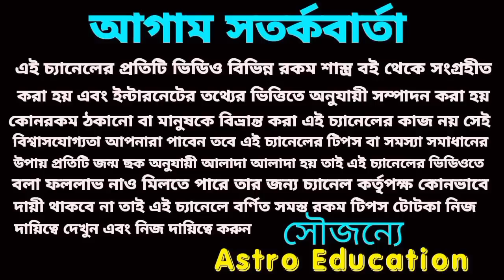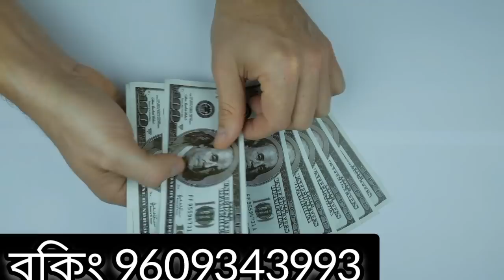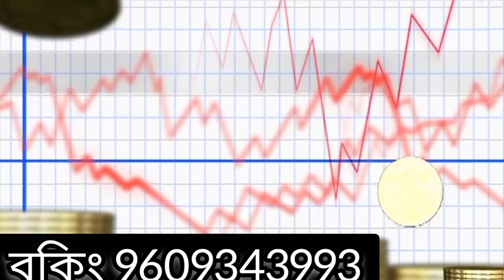13 July 2022 gift for 5 Rashi!